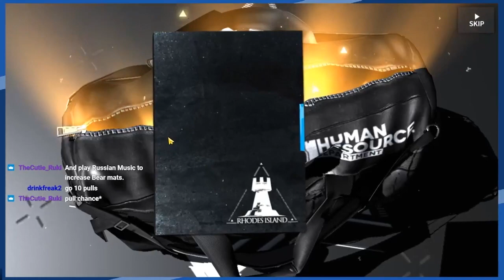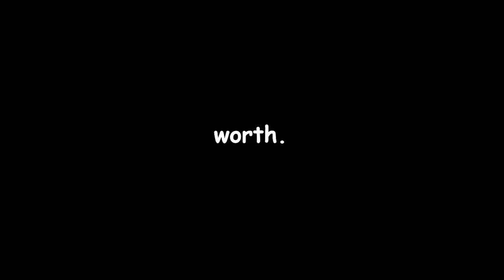2 minutes 7 seconds of my Aurora pulls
My Ling Pulls... :(